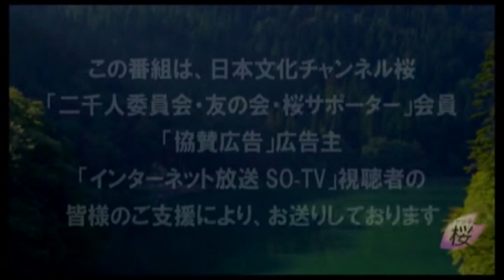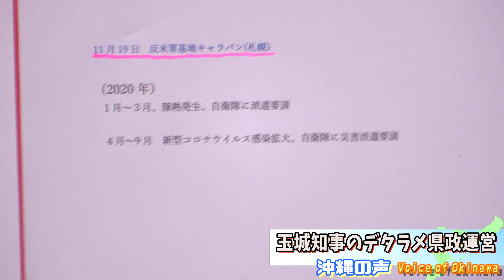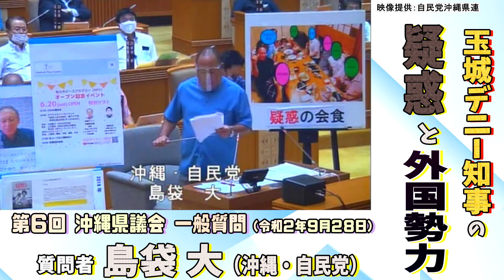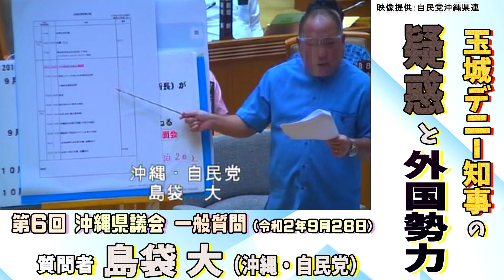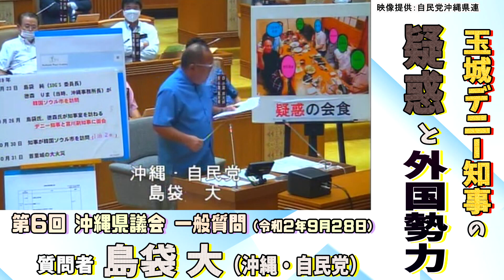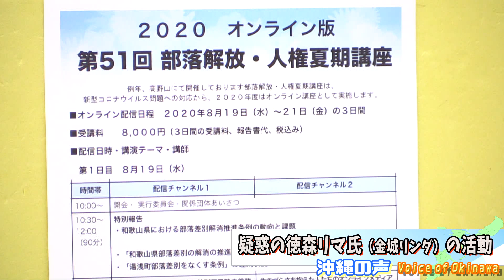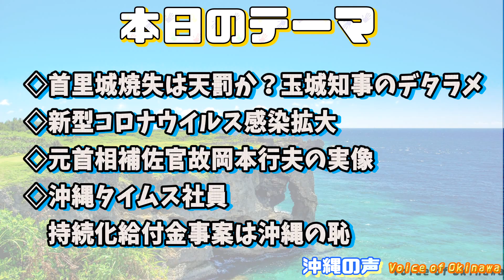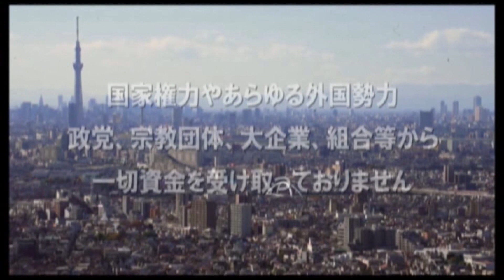【沖縄の声】首里城消失は天罰か？玉城知事のデタラメ/新型コロナウイルス感染拡大/元首相補佐官岡本行雄の実像,etc...[桜R2/10/2]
令和2年10月2日の『沖縄の声』。本日は、ジャーナリストの恵 隆之介氏が「1.首里城消失は天罰か？玉城知事のデタラメ」、「2.新型コロナウイルス感染拡大」、「3.元首相補佐官岡本行雄の実像」,「4.沖縄タイムス社員、持続化給付金事案は沖縄の恥」の４つのテーマで番組をお送りします。